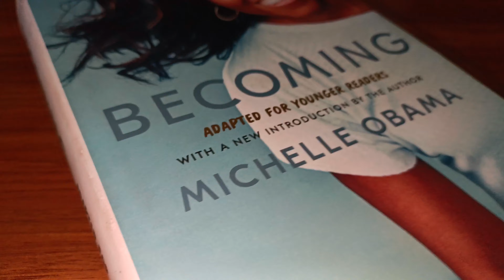Becoming | Michelle Obama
Becoming is the memoir of former first lady of the United States Michelle Obama, published in 2018. Described by the author as a deeply personal experience, the book talks about her roots and how she found her voice, as well as her time in the White House, her public health campaign, and her role as a mother.
Amazon-
{HARDCOVER}